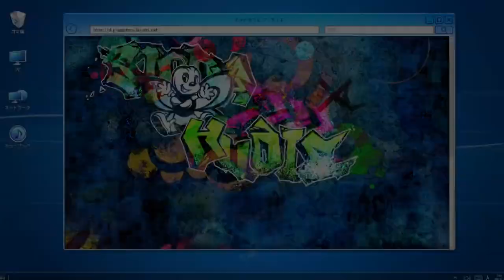Digimon Story: Cyber Sleuth Hacker's Memory English Playthrough with Chaos part 10: Saving Airdramon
To save things sometimes we must defeat them in combat.